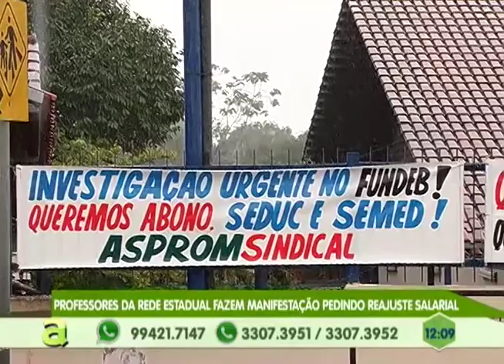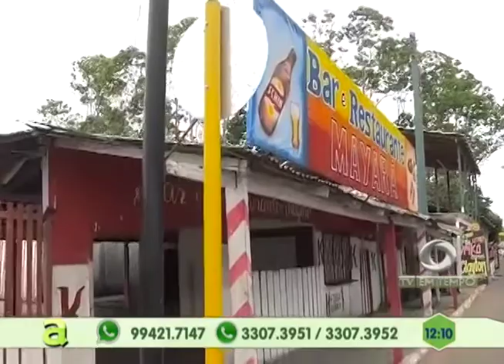Professores da rede estadual de ensino do Amazonas fazem manifestação pedindo reajuste salarial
04º BLOCO AGORA 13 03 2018 - Professores da rede estadual de ensino do Amazonas fazem manifestação pedindo reajuste salarial